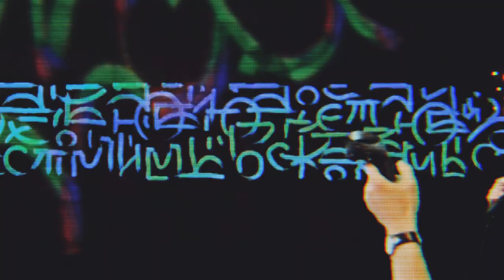Caligraphic VR-performance by Dmitry Lamonov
Calligraphic VR-performance on the wall of Peter and Paul Forterss by Dmitry Lamonov. «Christmas Star» fire festival. Saint-Petersburg 2020.